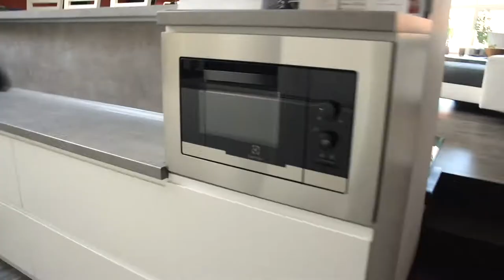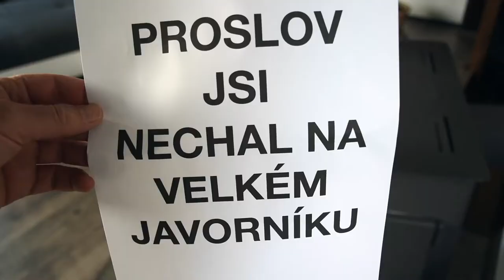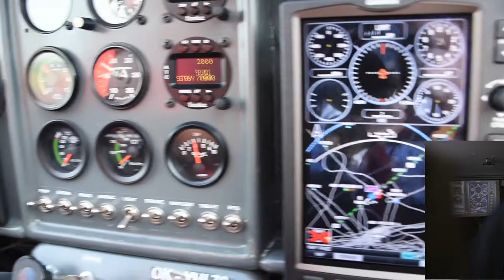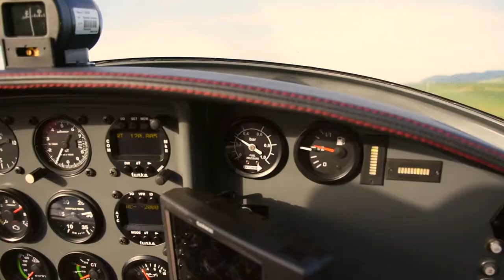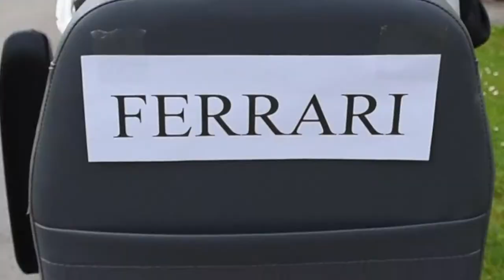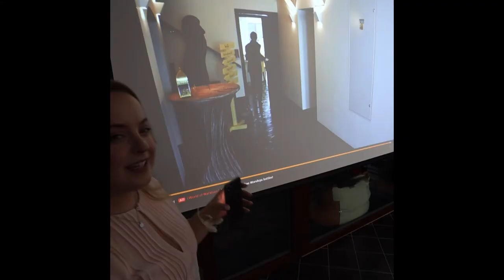Překvapení pro ženicha a nevěstu - svatební přání /Bond,Rocky,9 a 1/2 týdne,TOP GUN,SUPERMAN/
Finální verze Bond zapomenutého proslovu na svatbě dcery, hledání proslovu doma.
Forgotten speech and suprise for doughter. Bond version. Rocky Balboa. TOP GUN. Nine 1/2 Weeks, Superman.

Námět, scénář, režie, střih, kaskadér, hráli: U kulele Jupede
Speciální host: Petr Shpack
Další: novomanželé a všichni svatebčané.

Pomocníci: Stativ, Nikon D5500
1. kamera automatická samospoušť
2. kamera Gábi Galiová
3. kamera Kristýna Myšáková
4. kamera Martina Hyvnarová
5. kamera Michal Burdikov /reakce zúčastněných/

Speciální poděkování: OVŠEM VŠEM

Pilot: Michal Hric

Poděkování firmě MAR_VEL v zastoupení Čeňkem Stýblem za zapůjčení kostýmu Superman.

Seskok padákem se povedl na první pokus.

Další informace
Poslouchejte bez reklam se službou YouTube Premium
Skladba
Theme from Superman (Main Title)
Interpret
John Williams
Píšící autoři
John Williams
Licence udělena YouTube:
WMG; UMPG Publishing, LatinAutor - UMPG, BMI - Broadcast Music Inc., UNIAO BRASILEIRA DE EDITORAS DE MUSICA - UBEM, PEDL, CMRRA, LatinAutorPerf a společnosti vlastnící hudební práva (12)

Skladba
Gonna Fly Now (Theme From "Rocky" / Remastered 2006)
Interpret
Bill Conti
Album
Gonna Fly Now
Licence udělena YouTube:
UMG (od vydavatele EMI); LatinAutor - SonyATV, LatinAutorPerf, UNIAO BRASILEIRA DE EDITORAS DE MUSICA - UBEM, Sony Music Publishing, Forward Music Publishing Co., Ltd., SOLAR Music Rights Management, CMRRA, UMPG Publishing a společnosti vlastnící hudební práva (16)

Skladba
YOU CAN LEAVE YOUR HAT ON
Píšící autoři
Randy Newman
Licence udělena YouTube:
Warner Chappell, CMRRA, UNIAO BRASILEIRA DE EDITORAS DE MUSICA - UBEM, LatinAutor - Warner Chappell, LatinAutorPerf, PEDL, ASCAP a společnosti vlastnící hudební práva (10)

Skladba
The Name's Bond... James Bond (Album Version)
Interpret
David Arnold
Licence udělena YouTube:
SME (od vydavatele Sony Music Entertainment); UMPG Publishing, BMI - Broadcast Music Inc., LatinAutorPerf, LatinAutor - SonyATV, Sony Music Publishing, UNIAO BRASILEIRA DE EDITORAS DE MUSICA - UBEM a společnosti vlastnící hudební práva (16)

Skladba
Danger Zone
Interpret
Kenny Loggins
Licence udělena YouTube:
SME (od vydavatele Columbia); LatinAutor - SonyATV, LatinAutor - Warner Chappell, ASCAP, LatinAutor - UMPG, Sony Music Publishing, LatinAutorPerf, Warner Chappell, UNIAO BRASILEIRA DE EDITORAS DE MUSICA - UBEM, SOLAR Music Rights Management, CMRRA, PEDL a společnosti vlastnící hudební práva (15)